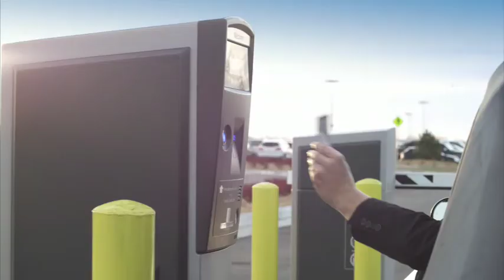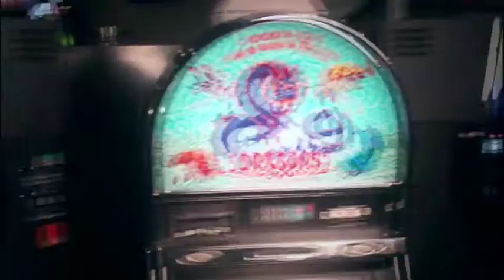M1 Reel 2013